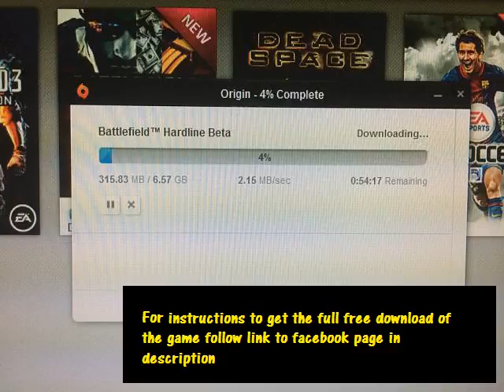battlefield hardline song